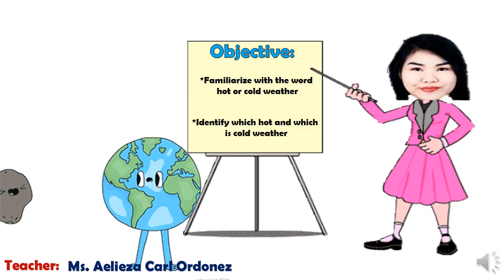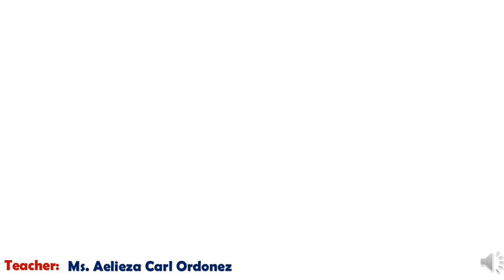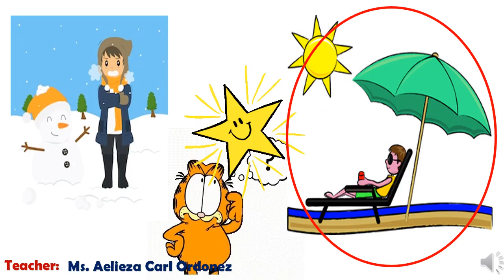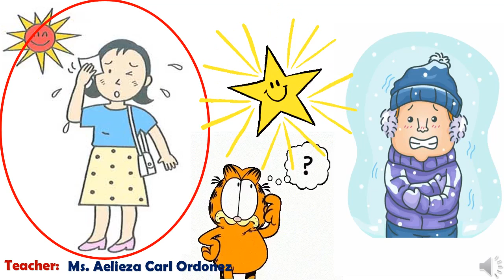Science Hot Or Cold Weather PR-KG-1 (25th to 29th October)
Subject: Science PR-KG-1

Vantage International Kindergarten
Learning Science (PR-KG-1)

Our videos are created for kindergartners and this is actual online education video uploaded again revisit and study for our students